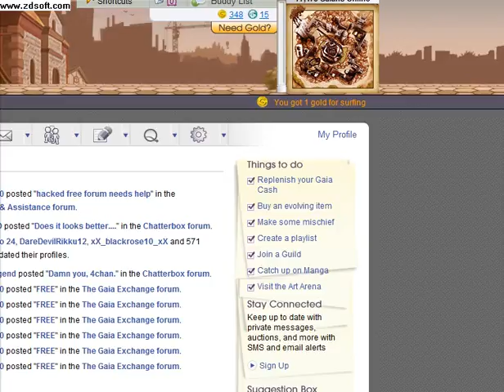-iiLogan- and PinkNicki`s gaia wedding Tape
Yourwelcome